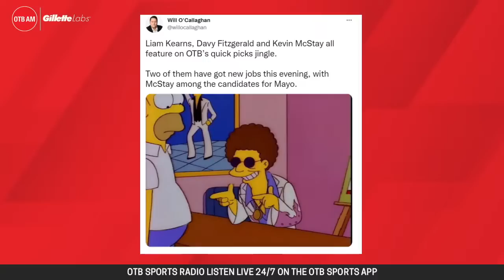OTB AM: Crappy Quiz | Premier League with Lawro | Serena Williams | Quick Picks final standings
It's Eoin Sheahan and Aisling O'Reilly with you for this morning's OTBAM 📺

We'll be kick-starting your weekend with a Crappy Quiz, Mark Lawrenson on Liverpool and the Premier League and Jenny Claffey will discuss Serena Williams' impending retirement.

The final scores on this season's Quick Picks are in and Aisling reveals her top 10 moments of the GAA inter-county campaign.

Coming up:

7.30am: LIVE with Eoin & Aisling
7.50am: Mark Lawrenson
8.10am: Jenny Claffey on Serena's game
8.30am: Quick Picks - The Final Standings
8.40am: Aisling's Top 10 GAA Moments of the Year
9:05am: Crappy Quiz

- Snapchat: add us and message the show @offtheball1